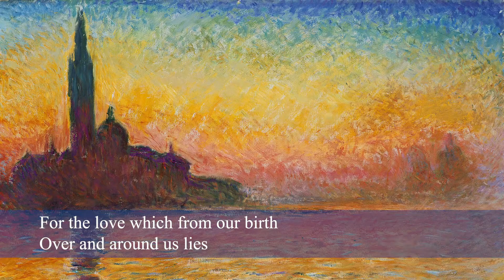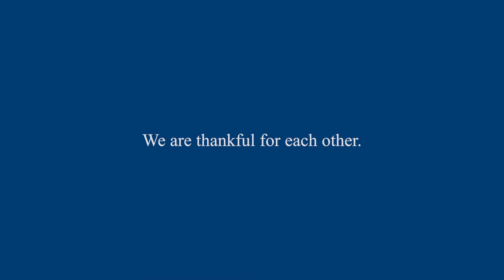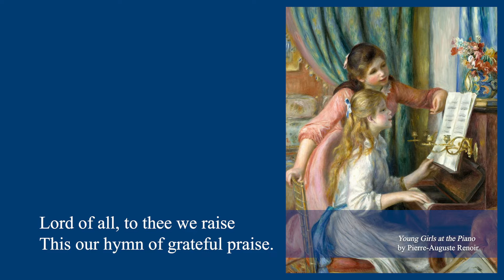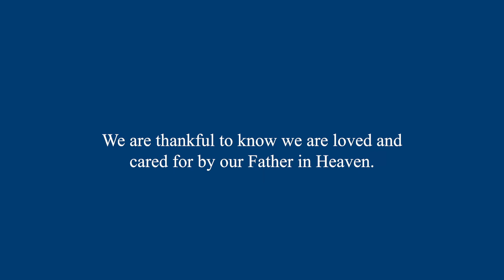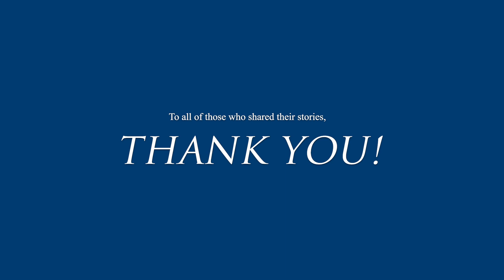Thanksgiving Chapel Service – 2020